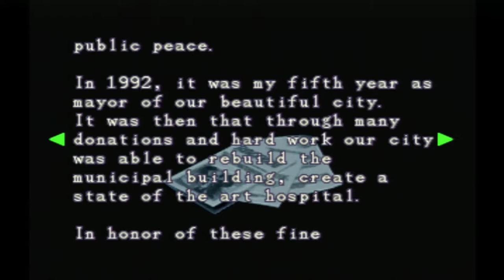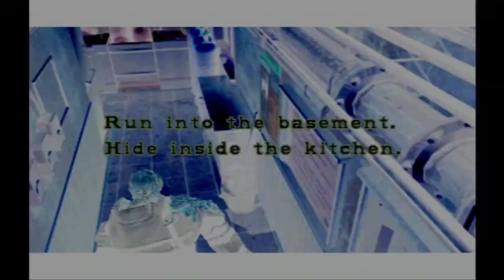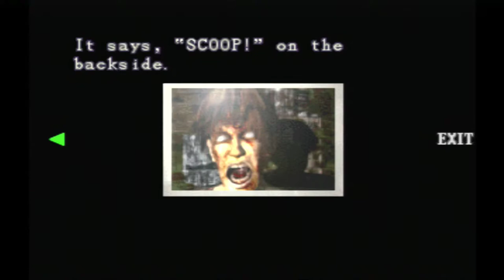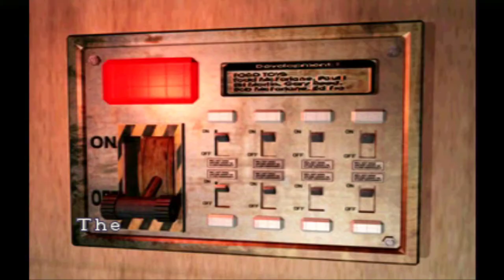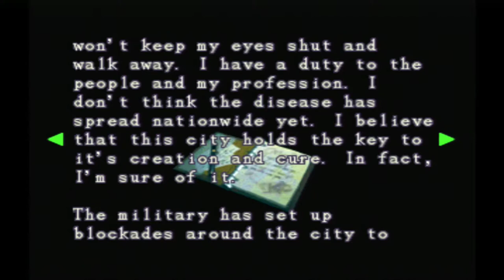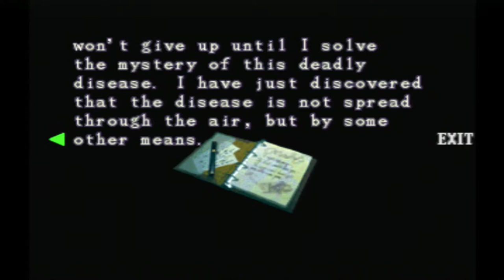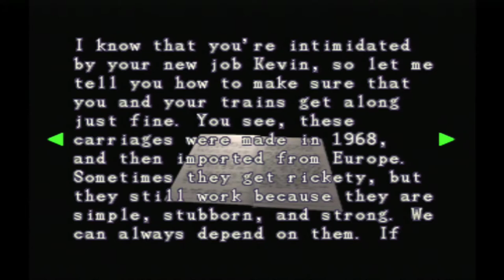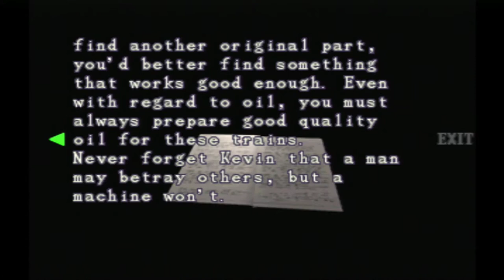Let's Play Resident Evil 3: Nemesis Part 3 - Latin Lover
Meet Carlos, who's accent is beloved by foxy ladies apparently.